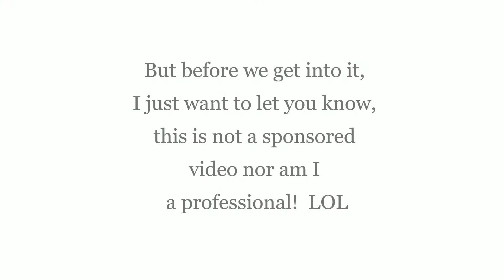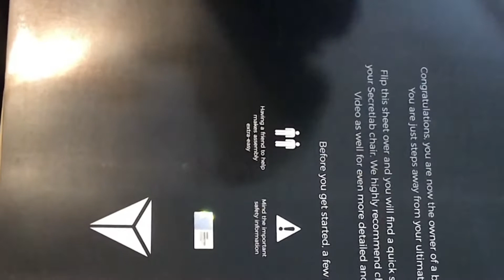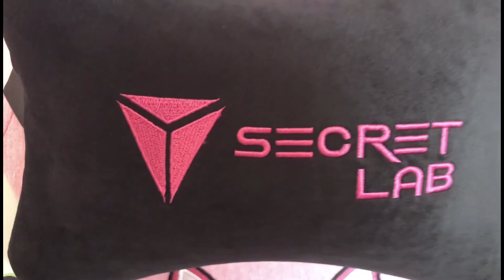SECRET LAB~ D.VA Gaming Chair UNBOXING and assembly~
secretlab gamingchair overwatch D.VAEDITION # pinkaesthetic Hey guys! Thank you for taking the time out to watch this SECRET LAB~ D.VA Gaming Chair UNBOXING and assembly video! I hope that you enjoy it!